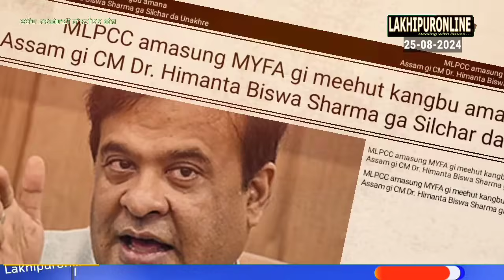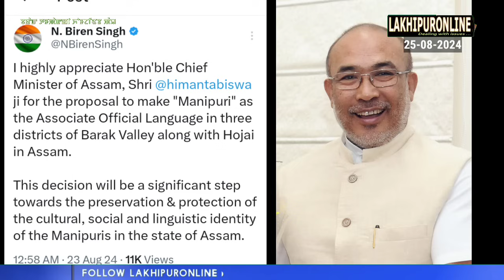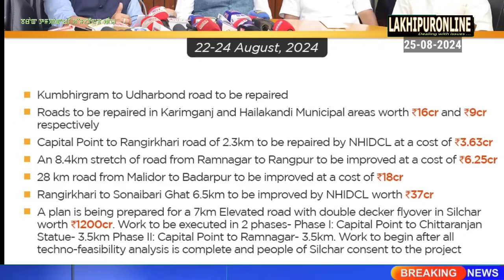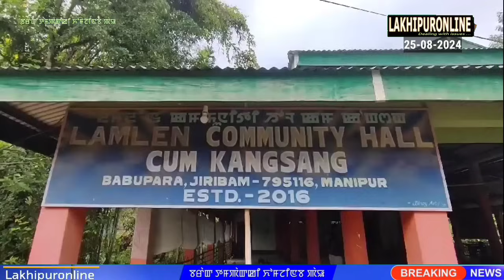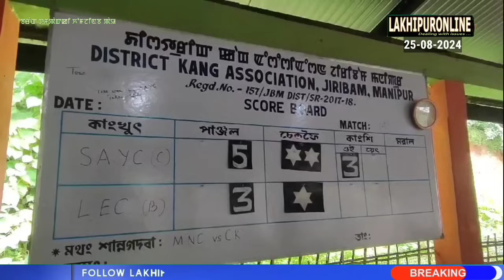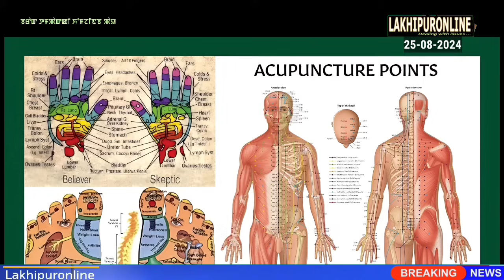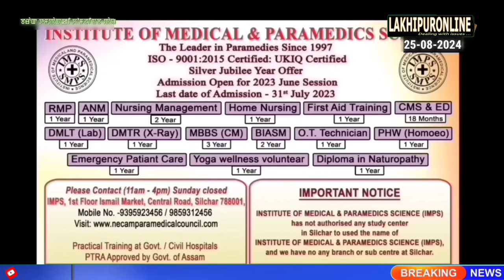Barak Tampak ki Khomjinba Pao - 25 Aug 2024 || Lakhipuronline || Manipuri News